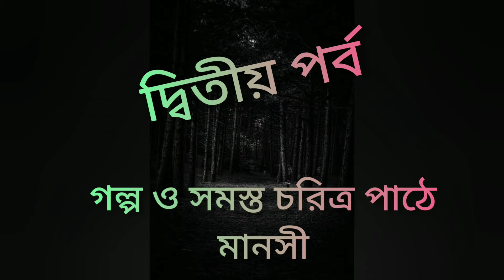Audio book|Kapalikera Aajo Noroboli Daye (2)|Audio Story|Suspense Thriller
Link is here 👇 1st part of this story

1. @ghoshriya250

This channel is not at all responsible or accept any responsibility for any profit or loss against any sort of financial transaction or any fake dealing or correspondence promises and fraudulent communication.

Therefore it is suggested from this channel ends that please think twice before you take any steps. Do repeated inquiry and check the authenticity of the establishment/company before any settlement or tie-up handshaking between both the parties. The viewer's opinion and position expressed by the speaker or his alone, and does not intend to defame, degrade, or hurt the sentiment of any person, community, the institution of any section in person, gender or society, the cast of religion in any manner...